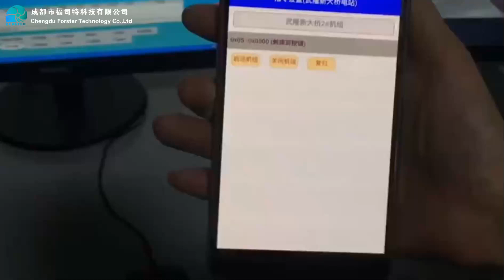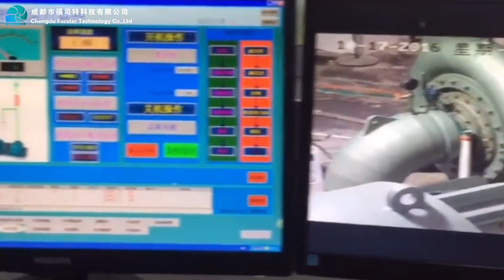Mobile Phone Remote Control HPP-Forster Hydro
Modern hydropower plants, in order to achieve real intelligence,
Not only must the control system be equipped with PLC and communication interface, but also need to be equipped with intelligent mobile phone remote operation.
Forster Hydro's mobile phone remote control really allows owners to realize intelligent control and monitoring of their own hydropower plants. At the same time, the real hydropower plants are unattended.
While reducing labor costs, it is possible to know the operation status of equipment in real time.
It is only necessary to ensure that the power plant has a network and the mobile phone has a network.
Let Forster Hydro provide you with the smartest hydro equipment for smarter solutions for your HPP.